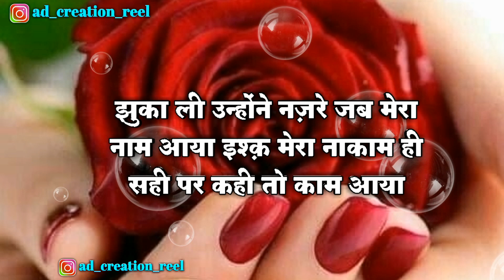😘love shayari💖 in hindi ❤️|true love |shayri| 🌄goodmorning | sad shayari @shorts